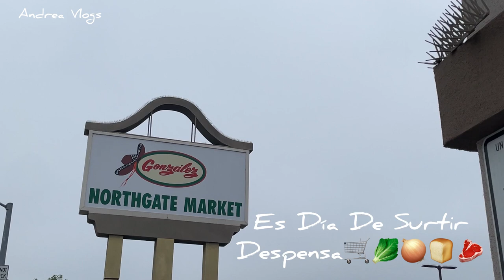Mamá En Acción 🤩😅,,Ya Duerme En Su Cuarto 🥰🥹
💫UNETE A NUESTRA FAMILIA APOYANOS⬇️

☆COMPARTE💬.

BEUTY

💖🛍Tienda Online

Músico: @iksonmusic

Músico: Jeff Kaale

Músico: Rook1e